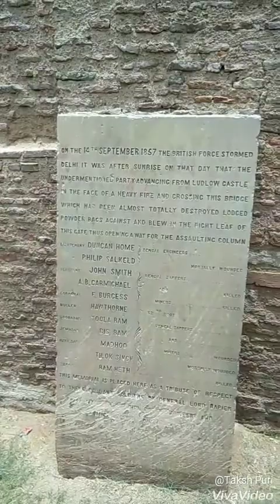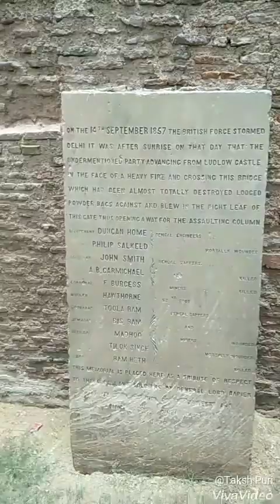आज भी टोप के निशान है पता है क्यों| Kahani Kashmiri gate ki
Kashmere Gate or Kashmiri Gate is a gate located in Delhi, it is the northern gate to the historic walled city of Delhi. Built by the Mughal Emperor Shah Jahan, the gate is so named because it used to start a road that led to Kashmir.When the British first started settling in Delhi in 1803, they found the walls of Old Delhi city, Shahjahanabad lacking repairs, especially after the siege by Maratha Holkar in 1804, subsequently they reinforced the city's walls. They gradually set up their residential estates in Kashmere Gate area, which once housed Mughal palaces and the homes of nobility.[1]The gate next gained national attention during the Mutiny of 1857. Indian soldiers fired volleys of cannonballs from this gate at the British and used the area to assemble for strategizing fighting and resistance.

The British had used the gate to prevent the mutineers from entering the city. Evidence of the struggles are visible today in damage to the existing walls (the damage is presumably cannonball related). Kashmere Gate was the scene of an important assault by the the British Army during Indian rebellion of 1857, during which on the morning of 14 September 1857 the bridge and the left leaf of the Gate were destroyed using gunpowder, starting the final assault on the rebels towards the end of Siege of Delhi.[2]

After 1857, the British moved to Civil Lines, and Kashmere Gate became the fashionable and commercial centre of Delhi,